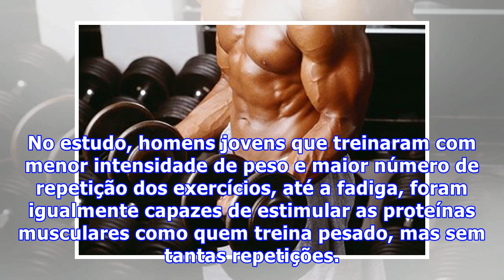Como gerar mais músculo levantando menos peso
Como gerar mais músculo levantando menos pesoQuer ganhar músculos, mas tem preguiça só de pensar no peso que você vai ter que levantar na academia? Agora você tem um bom motivo para começar os exercícios: você pode conseguir mais músculos levantando menos peso, mas com mais repetições. O treinamento de peso em menor intensidade, mas com mais repetições, pode ser tão eficaz para ganhar músculos do que exercícios de levantamento de peso mais extremos, de acordo com uma nova pesquisa da Universidad...